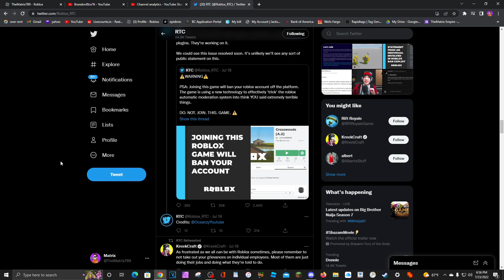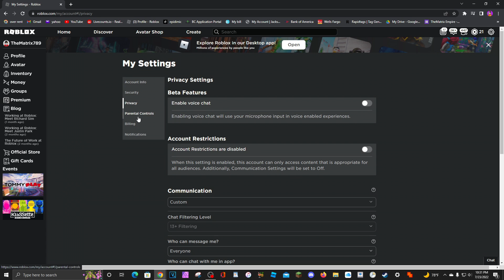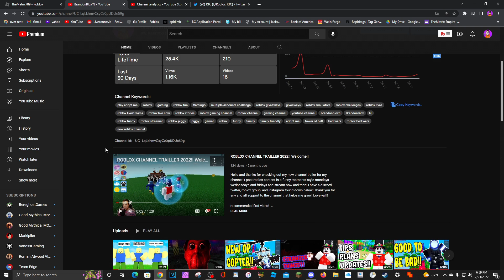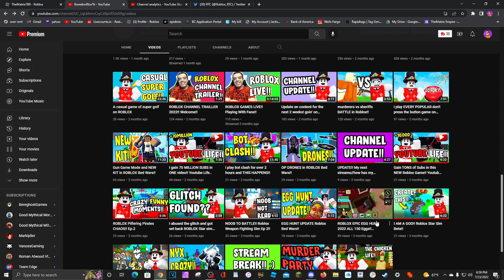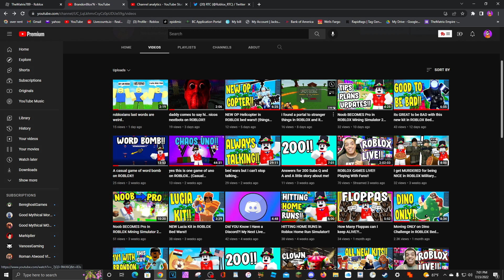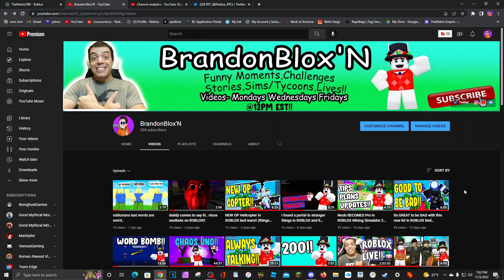Next Live//Roblox Bans//View Drop Jan 24 Update!!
Lets keep moving forward with head up high despite my channel view drop and the many issues with roblox! Don't stop doing what you love and YOU WILL succeed!
Topics:
-My Next Live!!
- Innocent Roblox Accounts Getting Banned?!
- My Major Channel View Drop

Video Schedule-
Uploads on Mondays Wednesdays and Fridays!